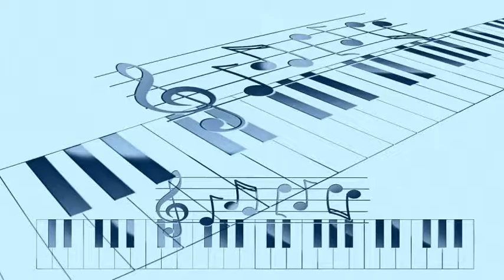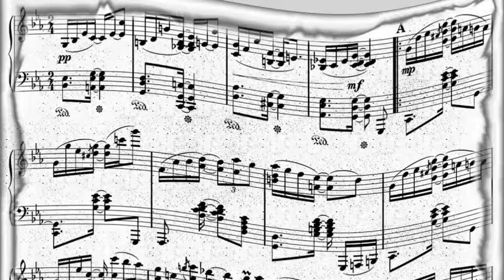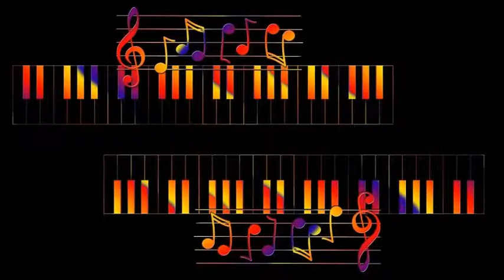Bebo Valdés - Persian shah (1960)